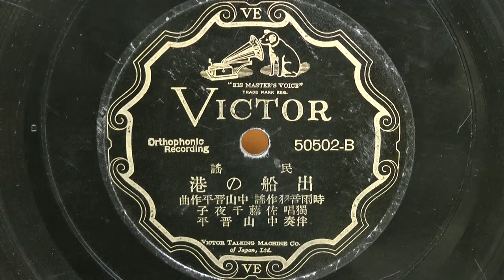出船の港(佐藤千夜子)再録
昭和03年(1928) ビクターレコード 民謡
作謡：時雨音羽
作曲：中山晋平
独唱：佐藤千夜子
伴奏：中山晋平
50502-B